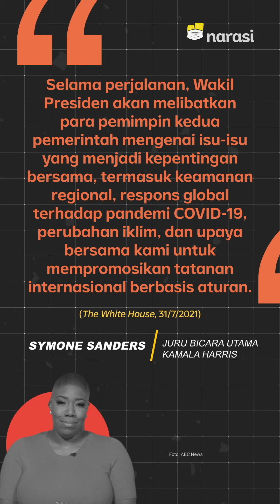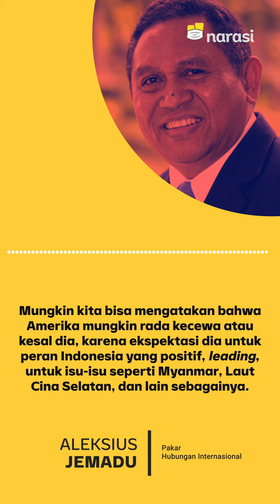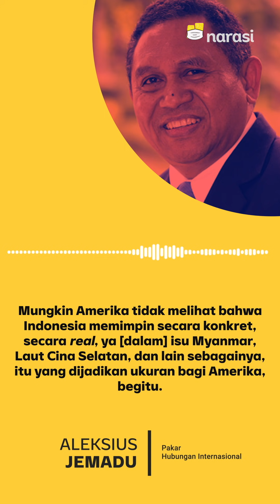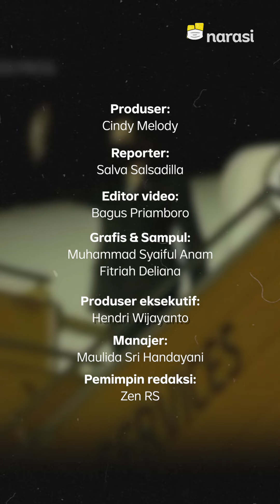Tidak Ada Indonesia Hari Ini, Wapres AS Pilih Melawat ke Singapura dan Vietnam | Narasi Newsroom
WAPRES AS KELILING ASIA TENGGARA, KENAPA GAK MAMPIR KE INDONESIA?

Wapres AS Kamala Harris lagi keliling Asia Tenggara, nih.

Tapi kenapa cuma ke Vietnam dan Singapura? Kok gak mampir Indonesia, sih? Kenapa, ya, kira-kira? Hmm🤔

(Narasi)